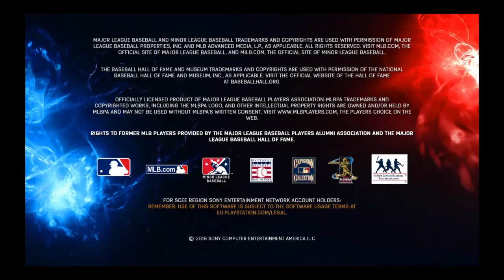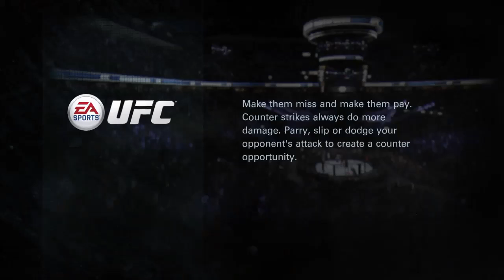MIKE PLAYS 10 Ep # 3 - Ashley's back in our building of death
Mike Trenche

(🌹ASHLEY PLAYS IN ALL OF THEM)
1- Nba2k17
2- NHL15
3-Rocket League
4-Naruto Shippuden Ultimate Ninja Storm 4
5-Fifa14
6-Crash Bandicoot
7-MLB the show 16
8-UFC
9-W2k16
10-NHL15
Bonus * - Crash Bandicoot